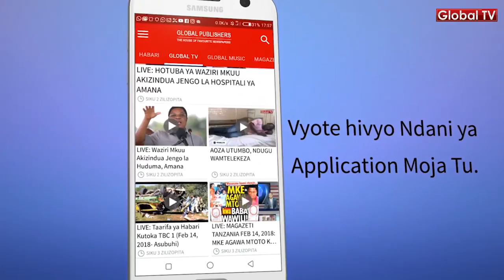EXCLUSIVE: Prof Mfanny Kutoka 'Comedy' Hadi Kuimba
GLOBAL TV KENYA: Imefanya mahojiano maalum na Msanii wa mziki wa kizazi kipya nchini Kenya, Prof Vin Mfanny, amezungumzia kuhusiana na muziki wake na maisha yake kwa ujumla.